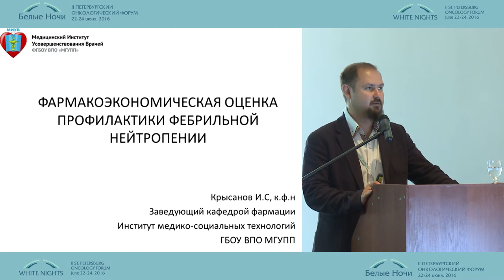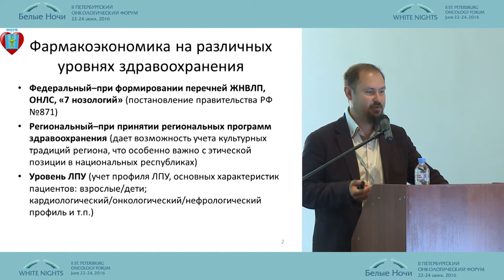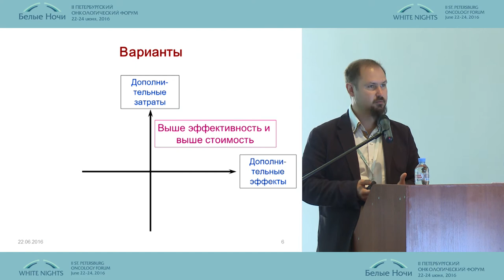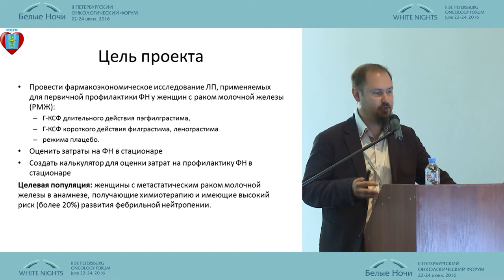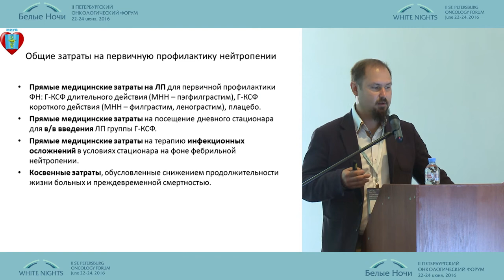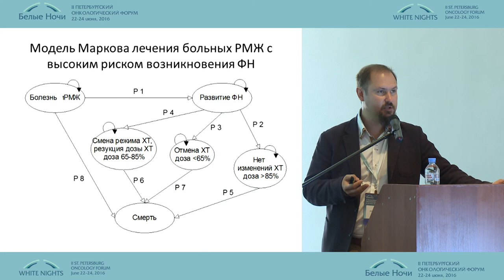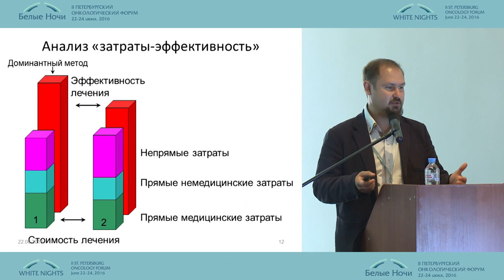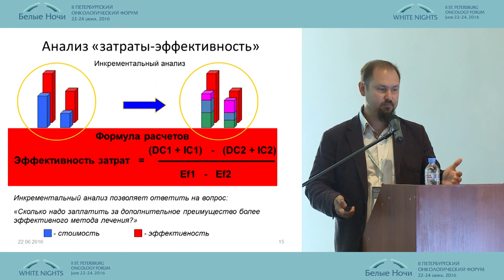Фармакоэкономическая оценка профилактики фебрильной нейтропении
Иван Сергеевич Крысанов/Москва
Поддерживающая терапия в онкологии AMGEN WNOF2016
II-ой Петербургский онкологический форум "Белые ночи - 2016"